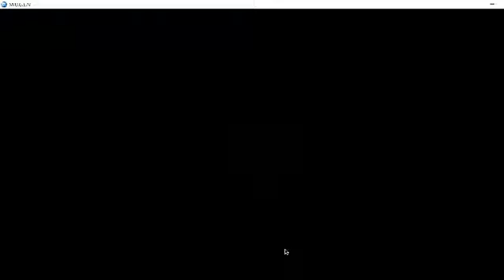Mugen Request UP Sans Spongbob And Dave Vs Sans Spongbob1105 And Retarded Dave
Requested By Hugo Awesome Gamer